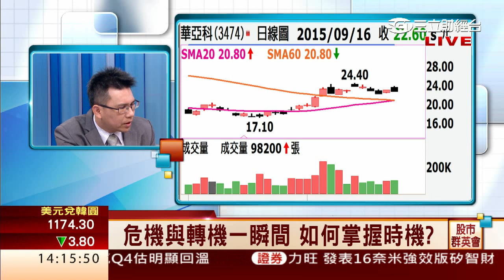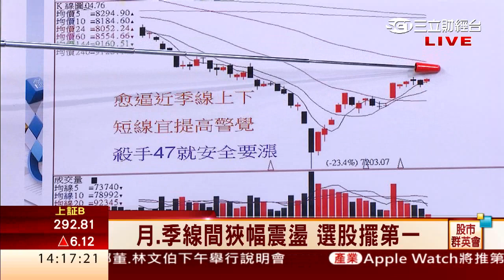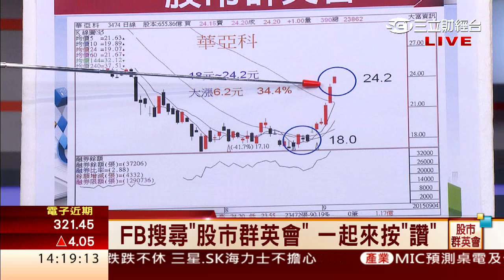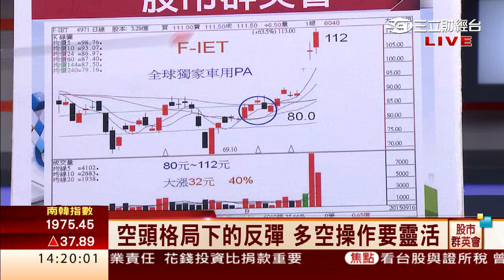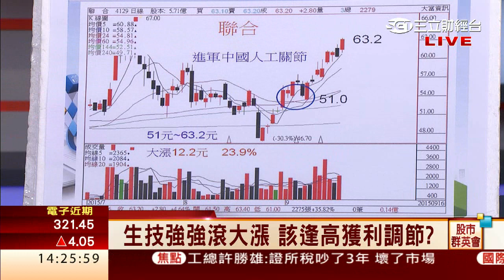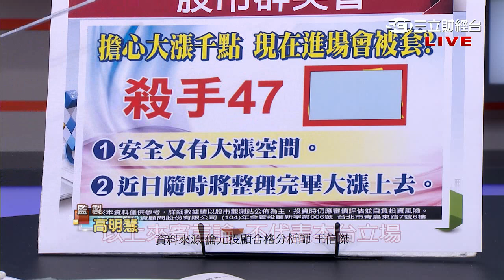王信傑-0916 生技股強強滾噴出大漲 F-IET創高大漲4成 該逢高獲利調節？∣股市群英會∣三立財經台CH88